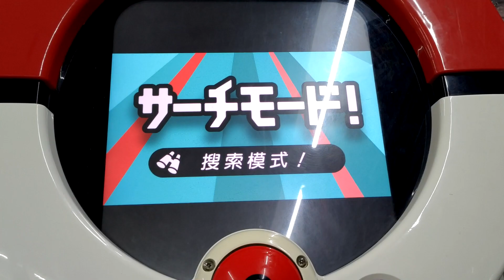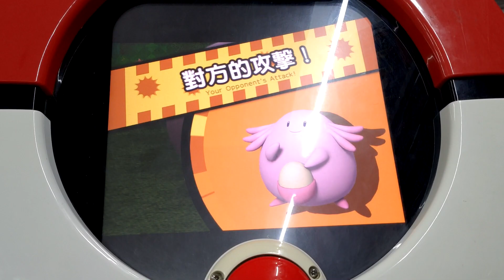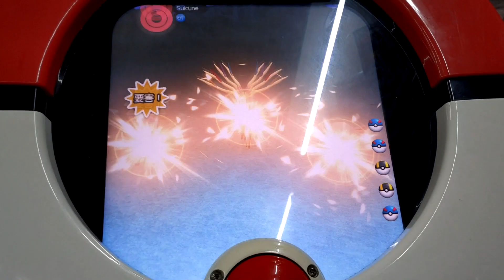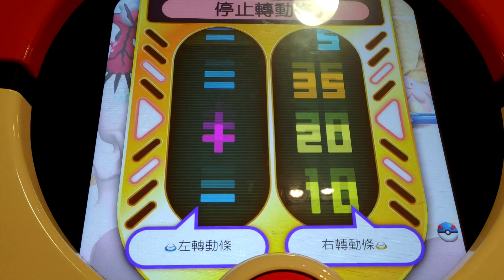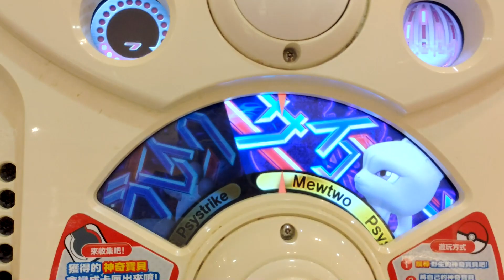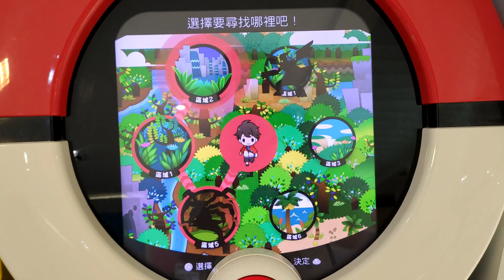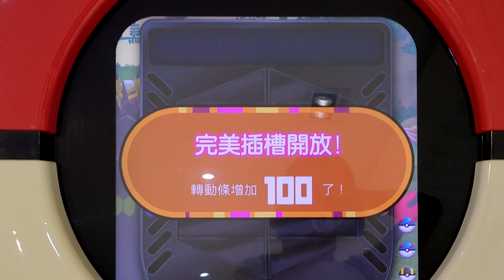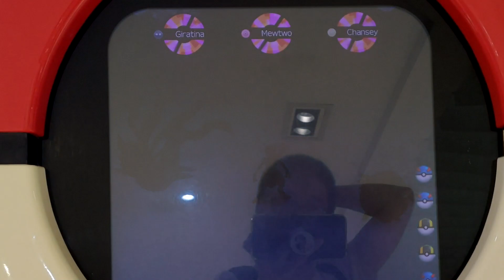[Pokemon Tretta Championship Colletion] 超捕獲機會 提升捕獲率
[Pokemon Tretta Championship Colletion]
第656集 超捕獲機會 提升捕獲率
特別03彈之珍藏勁敵彈in台灣